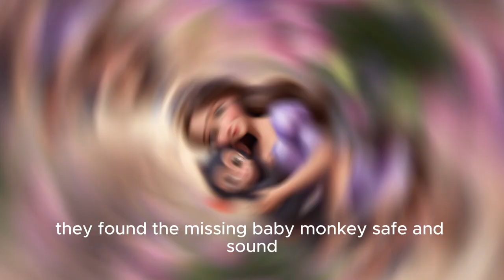Princess Sofia - Colorful Parrot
Princess Sofia - Colorful Parrot |  Bedtime Stories for Kids

In the heart of the Amazon Rainforest, lives Princess Sofia, a vibrant and kind-hearted parrot with dazzlingly colorful feathers.

Known for her cheerful chirps and helpful nature, she becomes the guardian angel of the jungle. When a family of monkeys loses their baby, Sofia fearlessly leads them through the forest, ultimately reuniting them. Her bravery spreads her fame across the jungle, but Sofia remains humble, continuing to spread joy wherever she goes. Despite her colorful appearance, it's her compassionate heart that truly shines.

Princess Sofia's story teaches the importance of kindness and the impact even the smallest creatures can have.